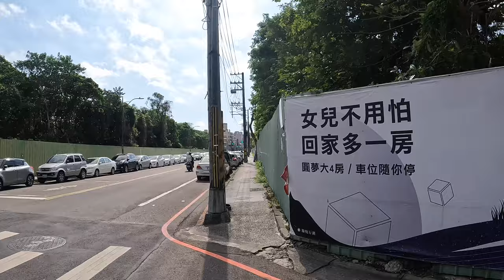[4K] Walking in Zhongli Industrial Park - Neili Station || Taoyuan City🇹🇼